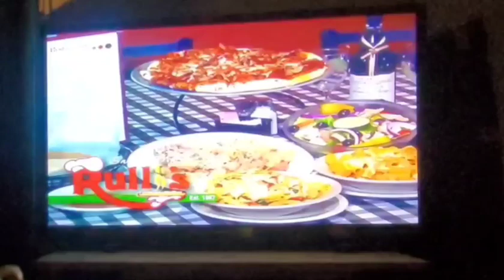Toyota 15 second commercial.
Dear Sharp Curves More AWD Sedans Than Any other Brand.